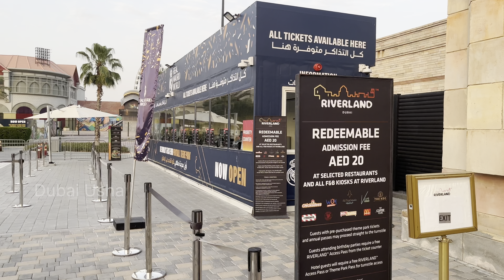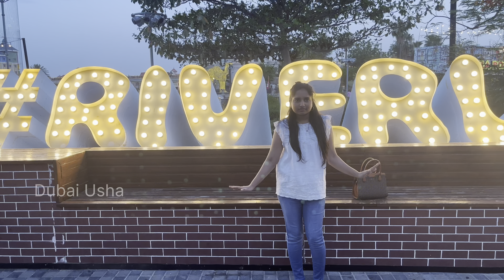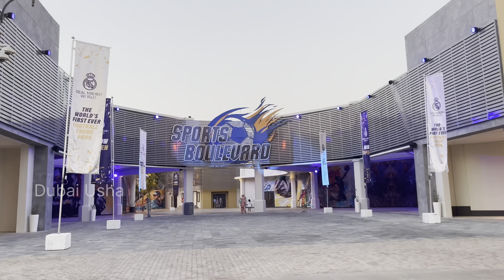🌊River Land Dubai | Dubai Usha | Telugu Vlogs | Lego Land | రివర్‌లాండ్ దుబాయ్ అనుభవం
River Land Dubai | Dubai Usha | Telugu Vlogs | Lego Land | Dubai Parks & Resorts

🌊 రివర్‌లాండ్ దుబాయ్ అనుభవం | Riverland Dubai Experience | Telugu Vlog

హలో అందరికీ! ఈ రోజు మనం దుబాయ్‌లోని అద్భుతమైన రివర్‌లాండ్‌ను సందర్శించబోతున్నాం. ఈ అద్భుత ప్రదేశం స్నేహితులు, కుటుంబం మరియు పిల్లలతో సరదాగా గడిపే అద్భుతమైన ప్రదేశం. ఈ వీడియోలో రివర్‌లాండ్‌లో మనం చూసిన అందమైన దృశ్యాలు, అనుభవాలు మరియు ఆసక్తికరమైన విషయాల గురించి తెలుసుకుందాం.

📍 ఈ వీడియోలో చూపించబోయే హైలైట్స్:
- రివర్‌లాండ్‌లోని అందమైన ల్యాండ్‌స్కేప్స్
- రైడ్స్ మరియు ఆకర్షణలు
- రివర్‌వాక్ అనుభవం
- రెస్టారెంట్లు మరియు కేఫేలు
- కుటుంబం మరియు స్నేహితులతో సరదా

🚶‍♂️ రివర్‌లాండ్ అనేది దుబాయ్ పార్క్స్ అండ్ రిసార్ట్స్‌లో భాగం, ఇది మరిన్ని ఎంటర్టైన్‌మెంట్ పార్కులు మరియు అనేక వినోద ప్రదేశాలకు హోస్ట్‌గా ఉంటుంది.

👍 వీడియో మీకు నచ్చితే, దయచేసి లైక్ చేయండి, షేర్ చేయండి మరియు మా ఛానెల్‌ను సబ్‌స్క్రైబ్ చేయండి!

📢 కామెంట్లలో మీ అభిప్రాయాలను తెలియజేయండి మరియు మీరు దుబాయ్‌లోని ఏ ఇతర ప్రదేశాలు చూడాలని కోరుకుంటున్నారో చెప్పండి.